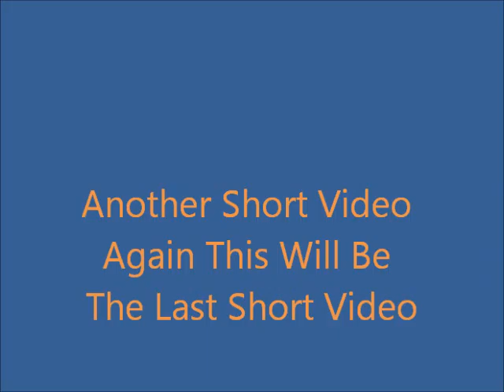The Lake : The Last Short VIdeo...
This is the Last Short Video Im going to upload.This is made with WindowsLiveMovieMaker.I hope you enjoyed It and please leave a Like,comment and subscribe to the channel Thanks you for watching bye.